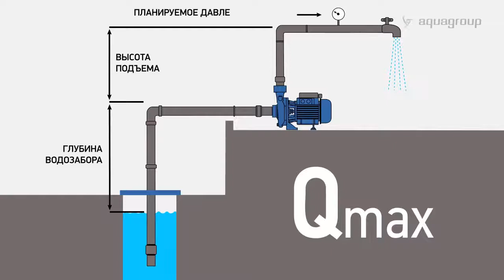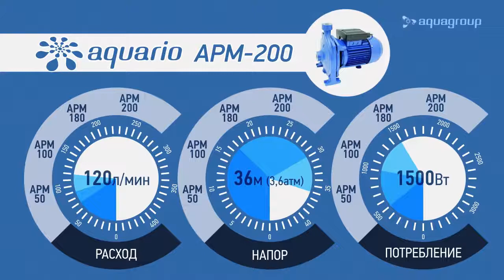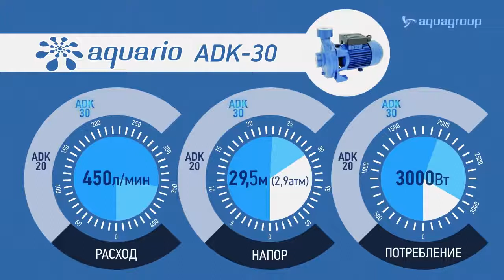Обзор поверхностных моноблочных насосов Aquario серии APM и ADK